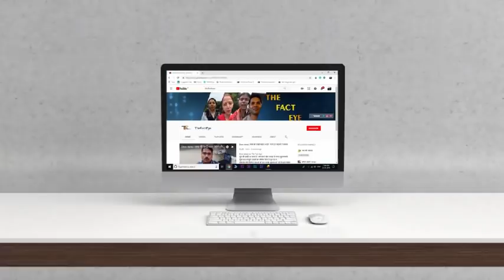बाबा राम रहीम जी ऐसे नेकी कार्य किए । फिर दुनिया परेशान क्यों ? बड़ी खबर ।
RIGHTEOUS CUSTOM
HEALTHY LIFE
A concerted Anti-drug addiction and rehabilitation Campaign.
DRUG-FREE SOCIETY
FREE ENTITLEMENT
TRUSTED RESORT
MEDIATION
SAVE SOCIETY
Getting the brothels closed through legal means.
TRIBAL MARRIAGES
CIVILIZED BEINGS
Reintegrating tribals with mainstream society.